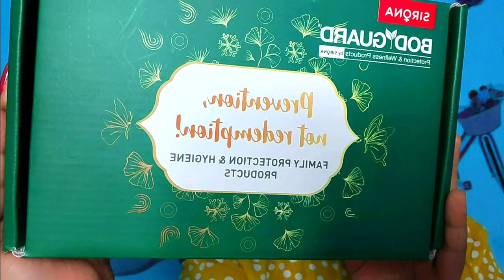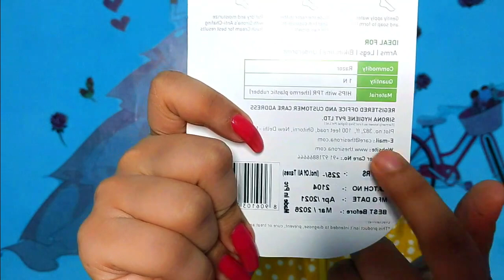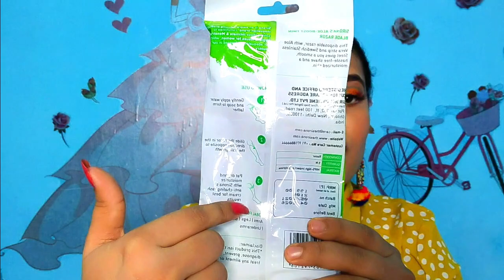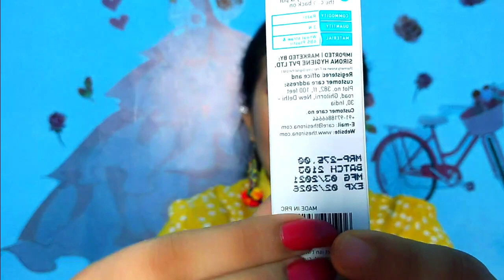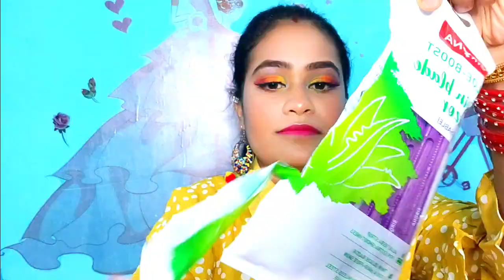HOW I DO PAINLESS WAXING/THREADING/TRIMING AT HOME WITH SIRONA FAMILY PROTECTION AND HYGIEN KIT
Sirona is an award-winning wellness brand that solely focuses on women's intimate & hygiene issues. Sirona products are natural, high grade quality, economically, super-convenient & environmental friendly.

Did you know whenever you buy any Sirona cup - you help someone in need get access to cup and Menstrual education through their Sirona Hygiene Foundation Programs? I think they are doing amazing

Products Which Are Shown In This Video are Listed Below :-

Sirona Face Razors
Sirona Body Razors
Sirona Body Lotion

Copyright :-

I Highly Recommend This LOOK

Till Then,
By Guyz
XOXO❤️😘